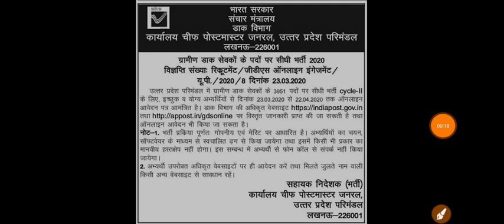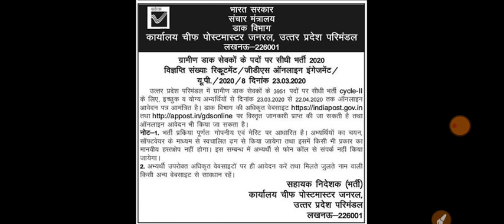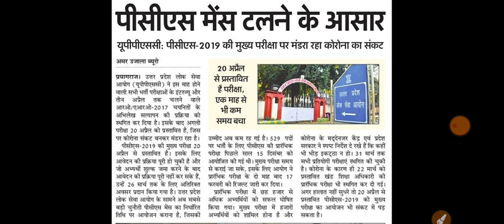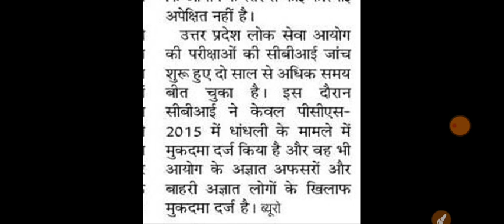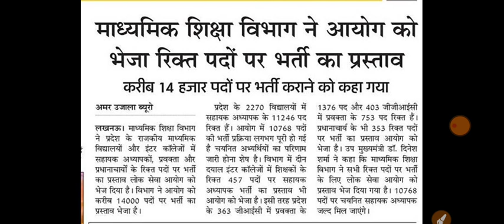Uppsc lt grade latest news today | डाक सेवकों की सीधी भर्ती |14000 शिक्षक भर्ती